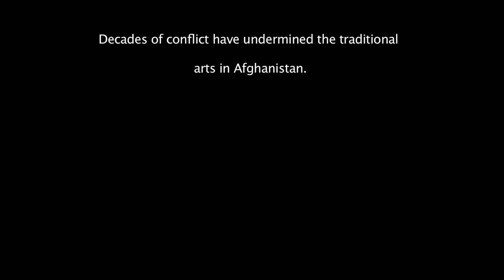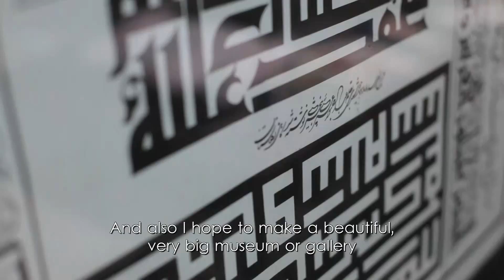Crafting Afghanistan's Future: The Illuminator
During the Civil War and Taliban regime, art in Afghanistan was non-existent. But thanks to the work of Turquoise Mountain, there is a new generation of young Afghan artists like Samira Kitman, a female calligraphy and illuminations artist, who are working hard to bring the traditional schools of craft back to Afghanistan as it moves forward. Footage of Samira Kitman crossing the courtyard of Turquoise Mountain.